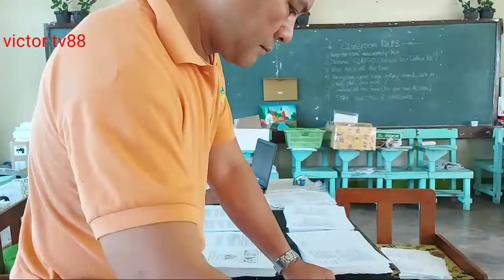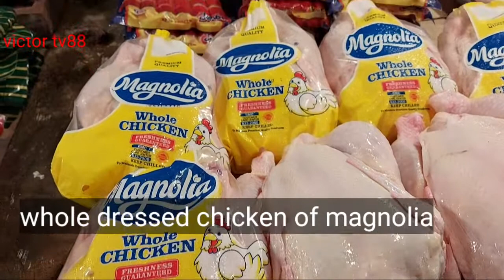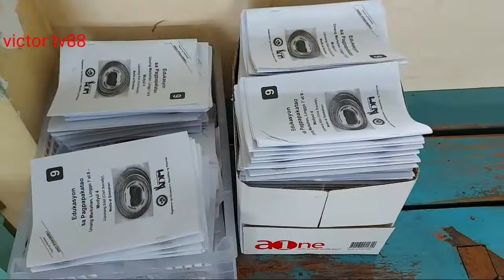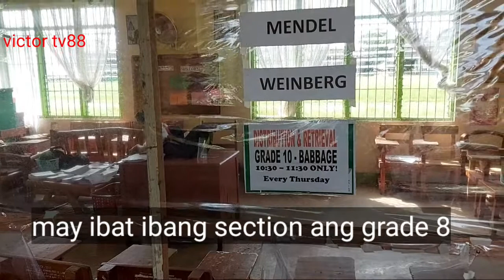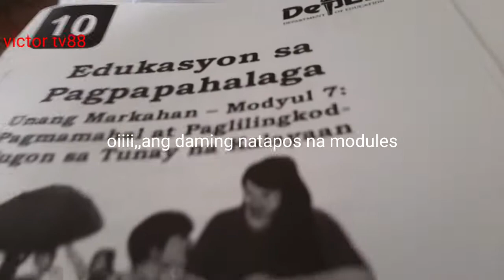MODULES / HOW TO PREPARE MODULES OF STUDENTS IN NEW NORMAL SETTINGS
Due to Covid 19 global pandemic ,the education system in the Philippines was adapting the new normal set-up by distributing of printed modules to the parents and
 some were in digital modules through internet.This was the challenging process of how to prepare the modules for the students who preferred a printed modular learning.